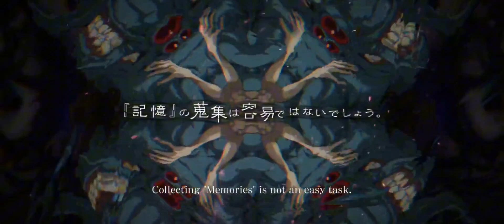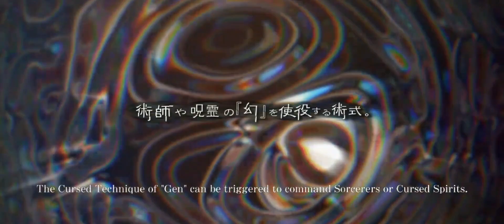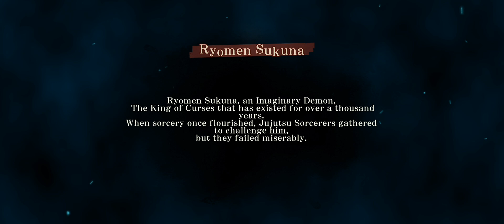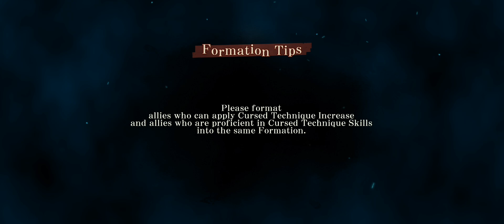Jujutsu Kaisen Phantom Parade mobile first 50+ minutes gameplay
Game: Jujutsu Kaisen Phantom Parade
The first chapter gameplay walkthrough